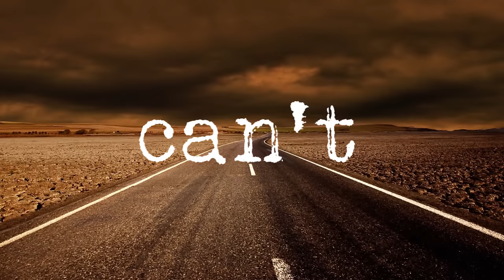Fairground Saints - Can’t Control the Weather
Music video by Fairground Saints performing Can’t Control the Weather. (C) 2015 The Verve Music Group, a Division of UMG Recordings, Inc.